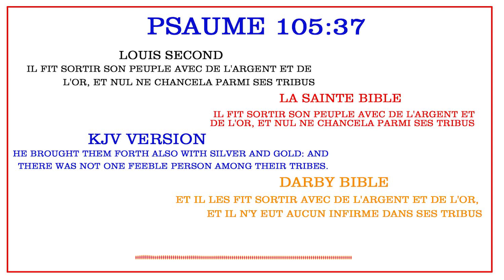LE LIVRE DE PASAUME 105 V 37 // Apôtre Jeremiah NAHOUM et Edith PRAISE